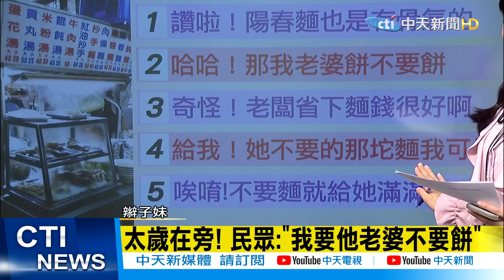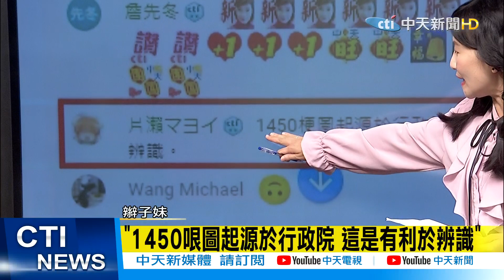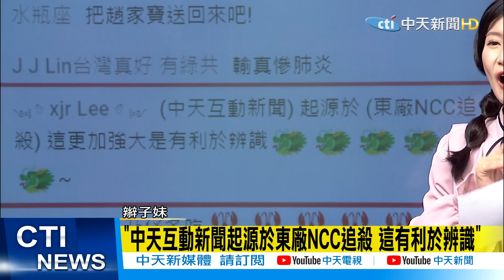【中天辣晚報精華版】20210223 辮子妹街頭直擊 陽春麵不要麵?!你覺得呢???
1. 勿使用任何不雅言詞、挑釁、謾罵言論
2. 各種形式的留言洗版
3. 禁止騷擾管理員與其他使用者
4. 無視警告者將不另通知直接封鎖！管理員有權隨時修正規定，敬請配合！
5.YouTube音樂庫 無版權配樂 免費背景音樂下載:YouTube音樂庫 無版權配樂 免費背景音樂下載
歌曲資料
歌名: Sunspots
作者: Jeremy Blake
類型: Dance & Electronic
氣氛: Happy Music